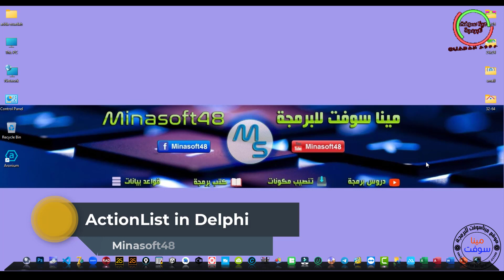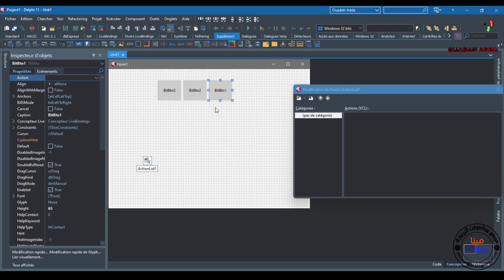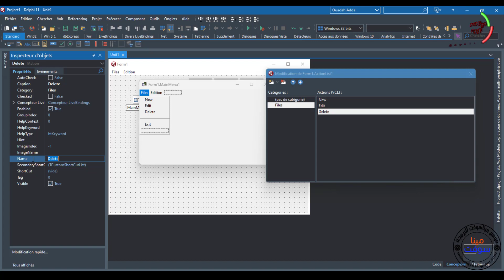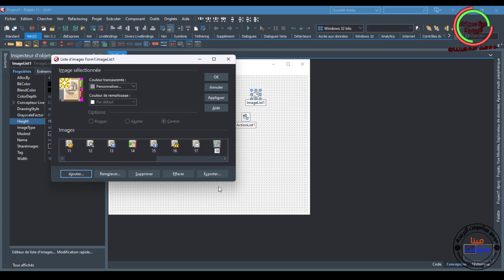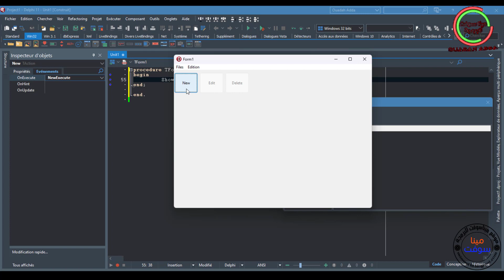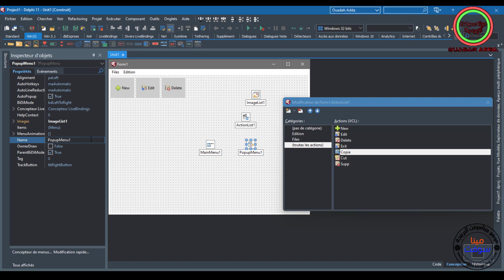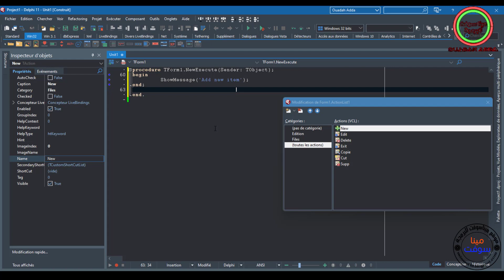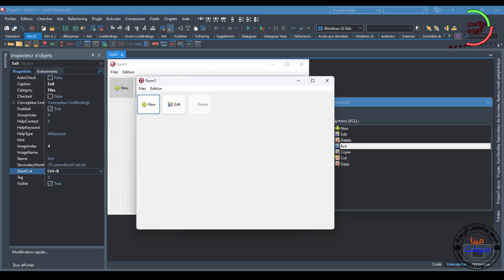080 PASCAL AND DELPHI TUTORIAL - ActionList in Delphi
In This Video We will Talk about ActionList  in Delphi And How To use The ActionList  in delphi